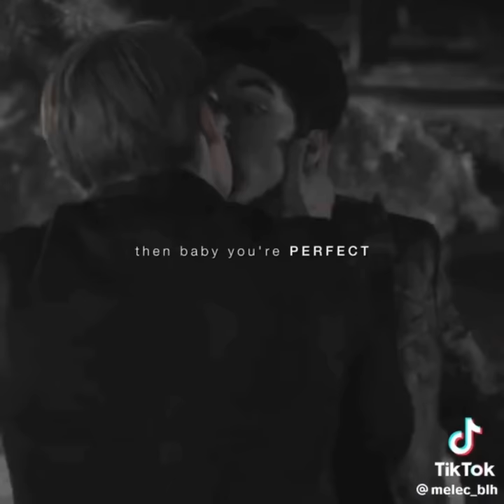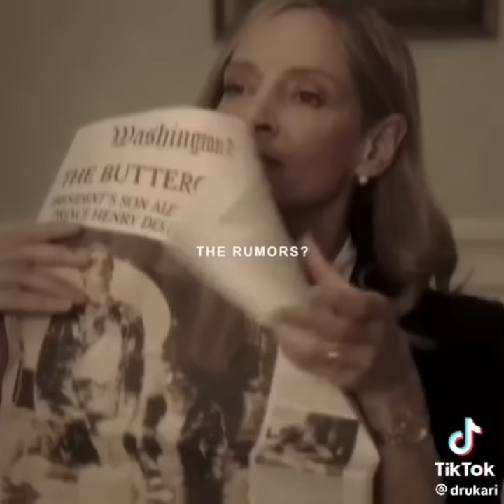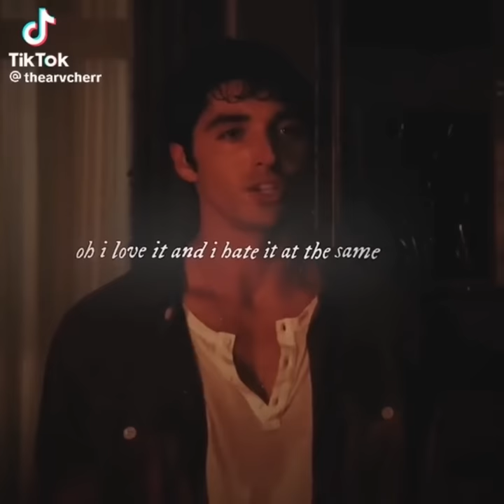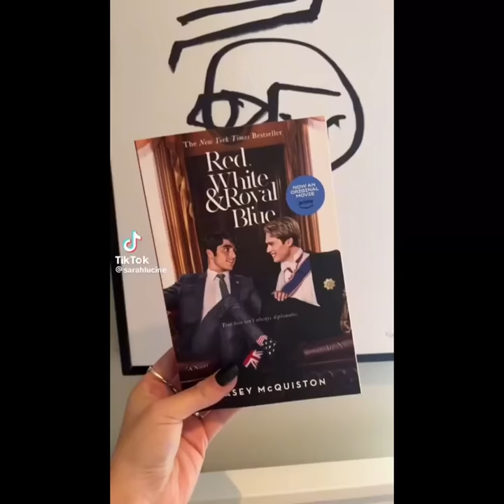Red White And Royal Blue TikToks because it’s my favorite movie now